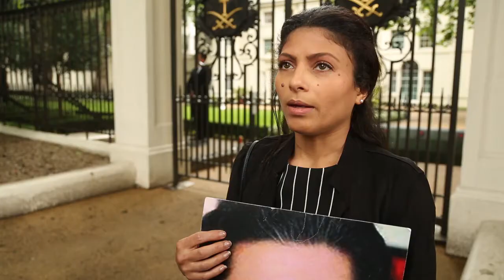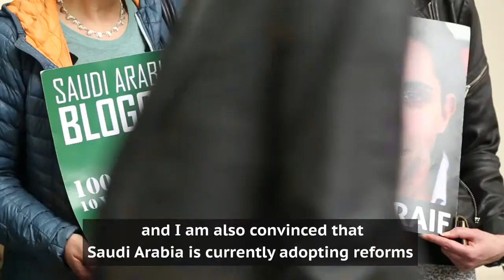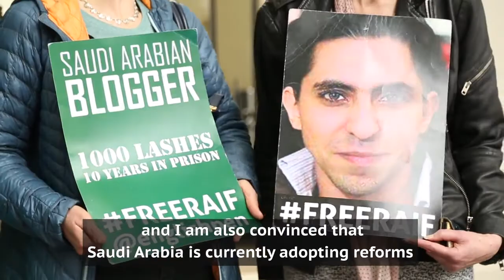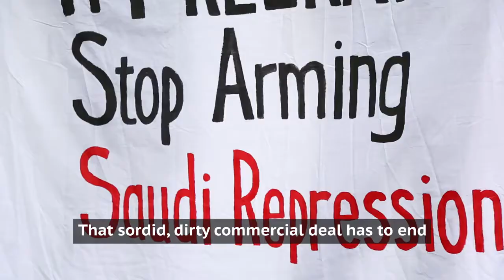Jailed Saudi blogger Raif Badawi's wife calls for his freedom at London vigil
Ensaf Haidar's visit to the UK marks the five year anniversary of her husband's arrest.